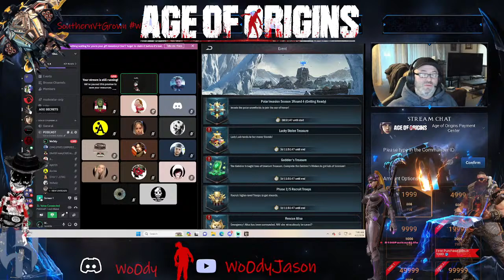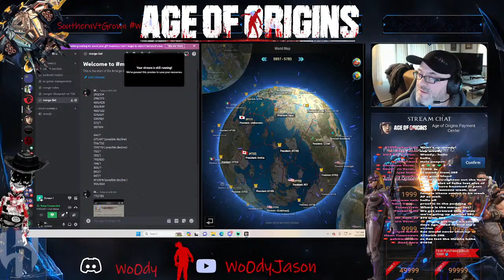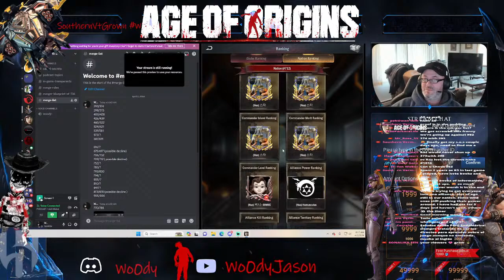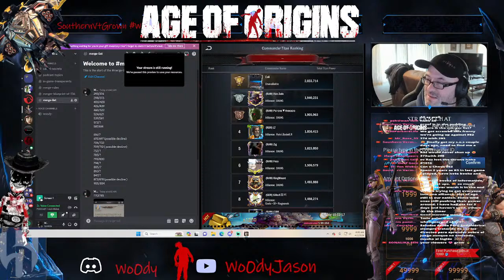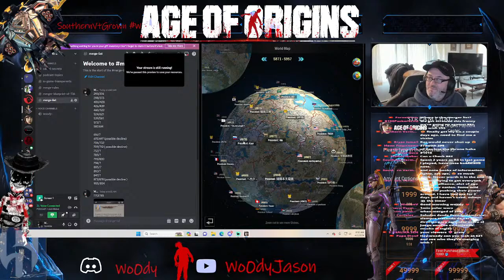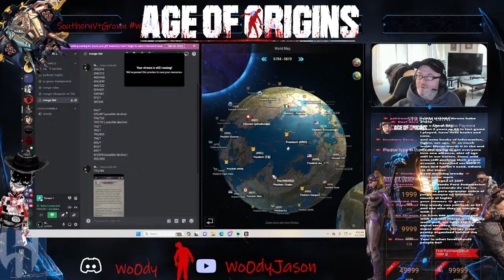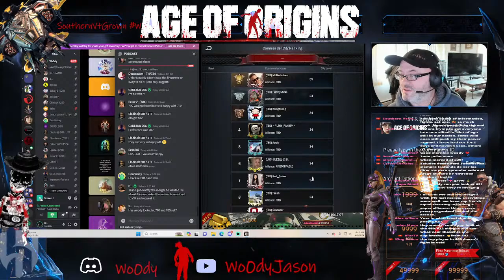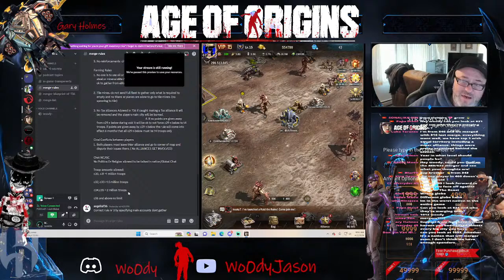Age Of Origins Official Mergers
open discord server
33365945